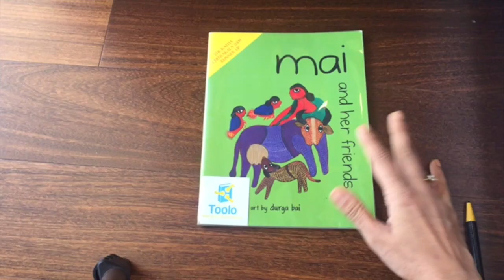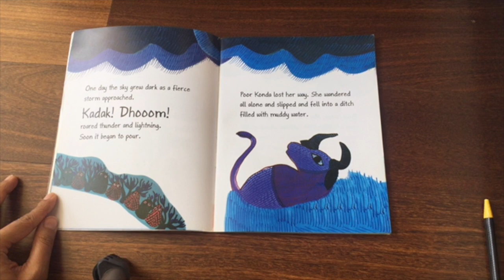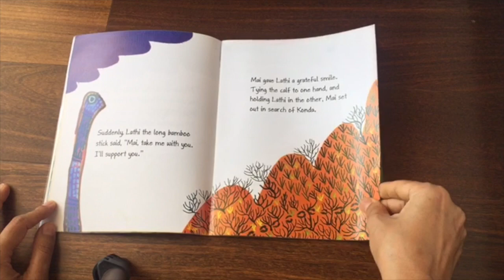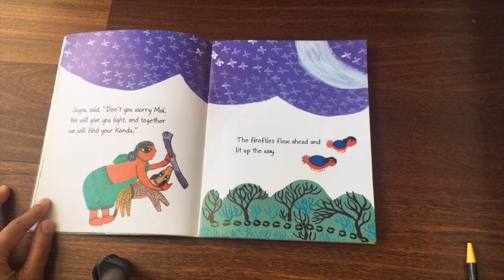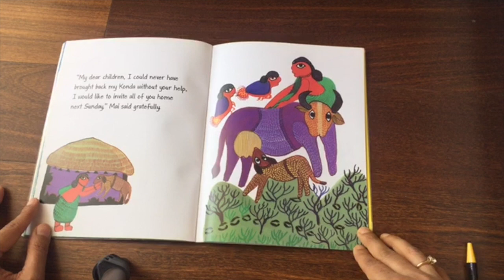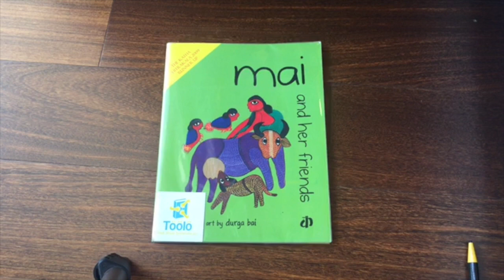Mai and her Friends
This video is a read aloud of a beautiful story about Mai and her friends who help Mai when she loses her cow in the forest.